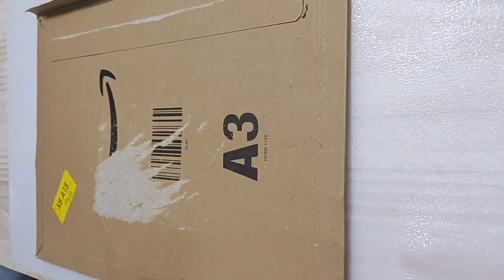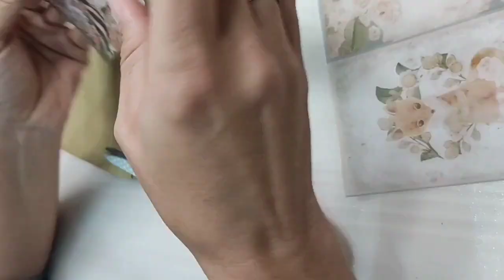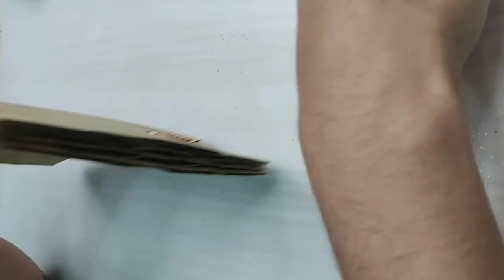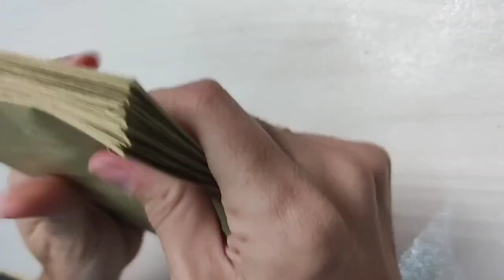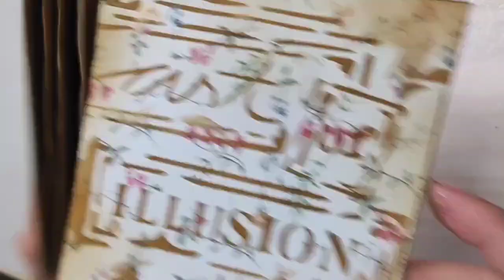🤎 Junk journal con sobres, envelope junk journal 🤎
Mi tienda en etsy